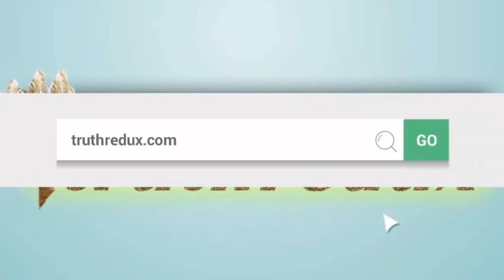You are the manual to your life